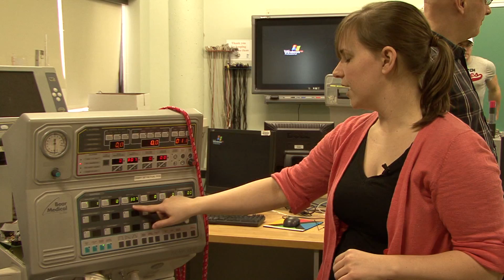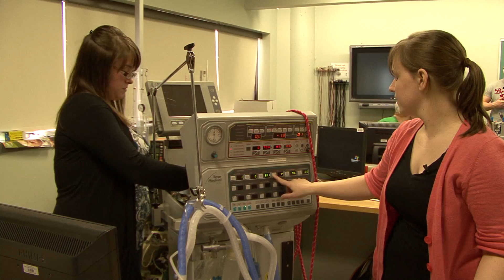Electronics Engineering Technology (Biomedical)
The Electronics Engineering Technology (Biomedical) program, offered at CNA's Ridge Road campus, is an option available in the three-year Electronics Engineering Technology program mix. The program is designed to provide graduates with the knowledge and ability to ensure medical electronic equipment is performing safely and effectively.